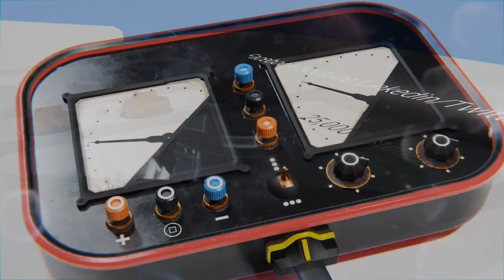This Week in Hospitality Marketing Show 372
Topic -- "4th Quarter Plans & Forecasts"